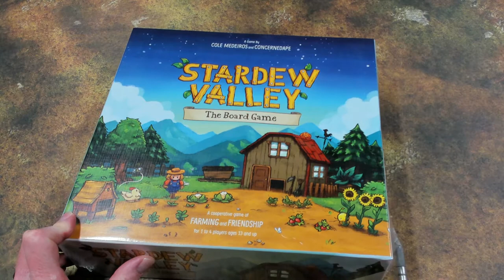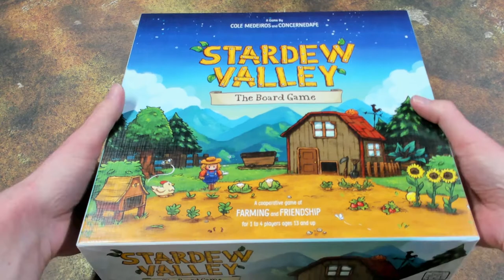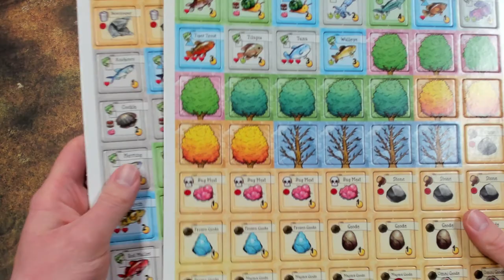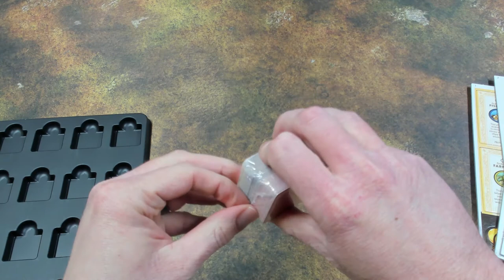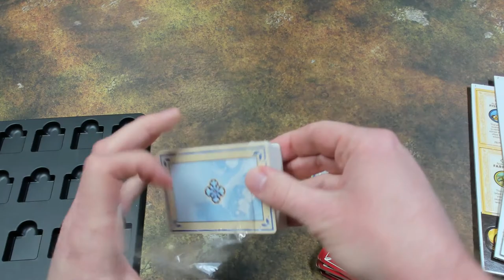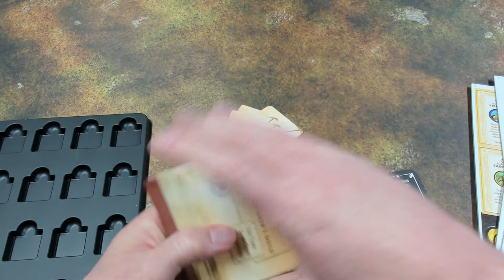Stardew Valley: The Board Game - Unboxing and Playthrough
Unboxing and Playthrough of Stardew Valley: The Board Game